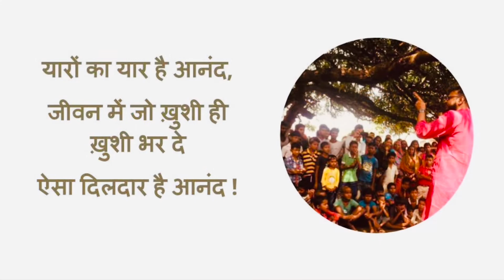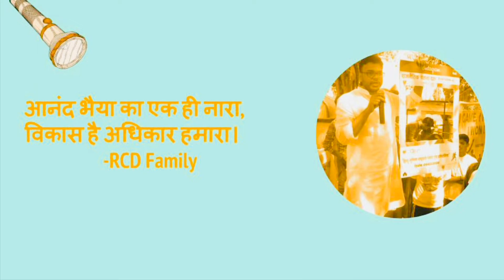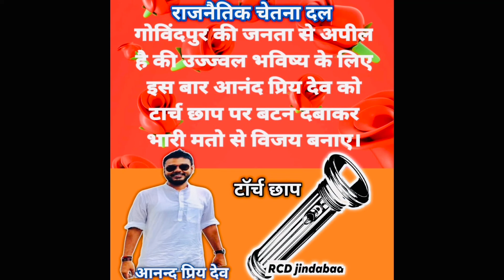योग्यता की तुम जात न पूछना !